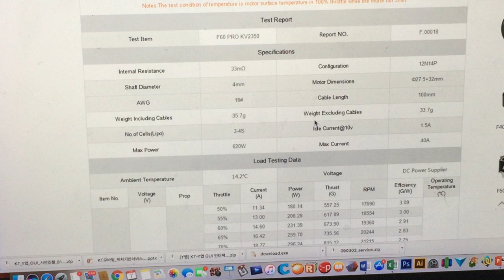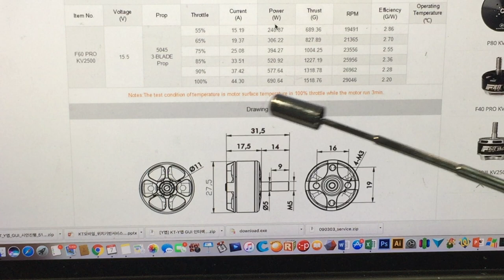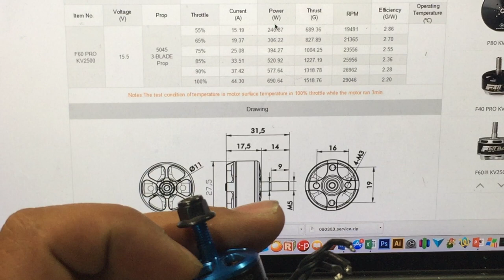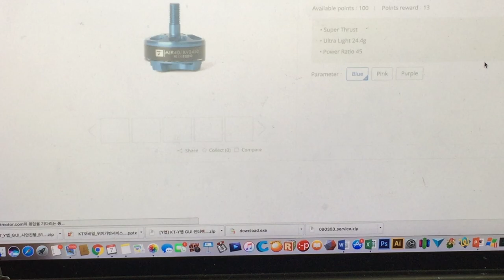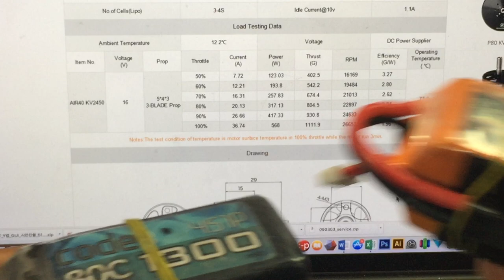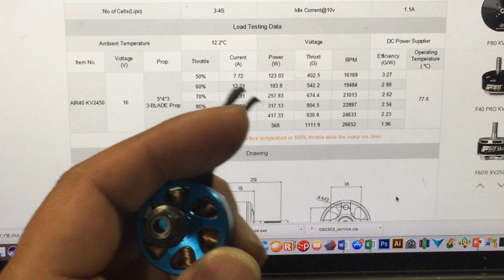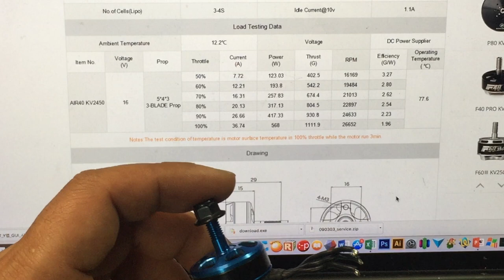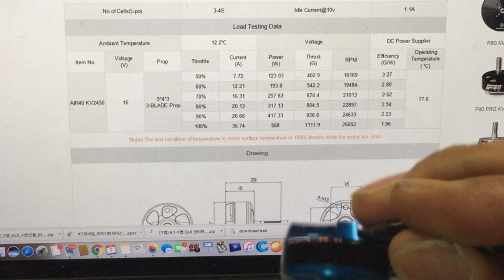금빛대디의 - 레이싱 드론채널 : #11 모터와 배터리의 궁합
모터에 맞는 배터리를 선택하는 방법에 대해 설명 드립니다.

드론에도 과유불급이 있습니다.^^